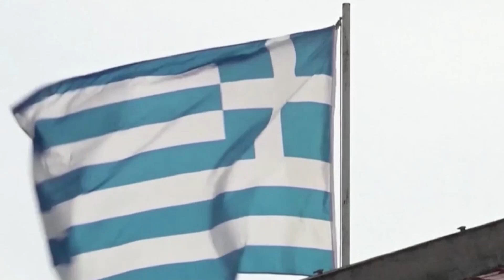نشرة العاشرة مساءً | قناة_اليوم 14-11-2024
مبعوث روسي يقول إن تركيا تتصرف كدولة محـ ـتلة في سوريا ويستبعد التطبيع بين الطرفين، مقـ ـتل عشرين شخصاً بغـ ـارتين إسرائيليتين على دمشق، وزير إسرائيلي يتوقع من ترامب نهجاً متشدداً تجاه إيران، اليونان تجري محادثات مع إسرائيل لبناء نظام قبة حديدية في أثينا...هذه الأخبار وأخرى متفرقة تأتيكم في العاشرة مساءً من شاشة اليوم
البث الحي / البث المباشر الأعلى مشاهدة

تابعوا قناة اليوم على التردد:
12687_27500 (H) _NILESAT